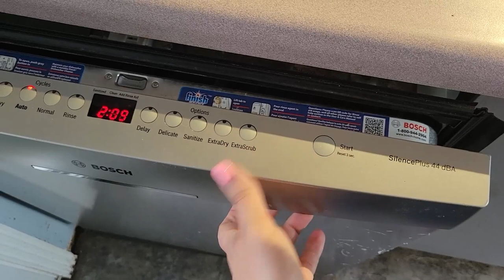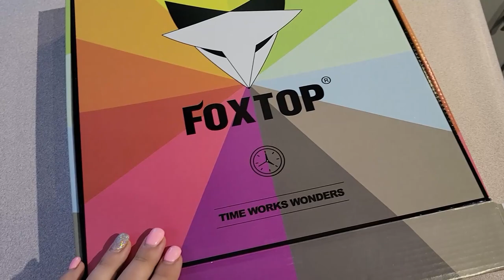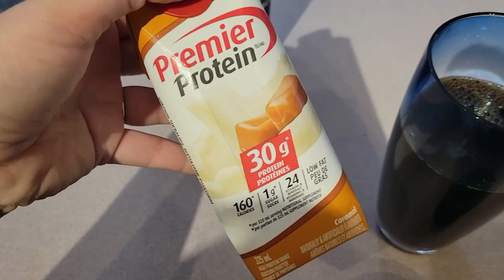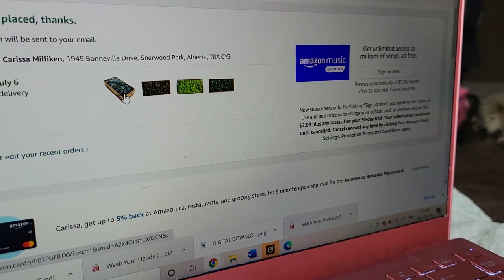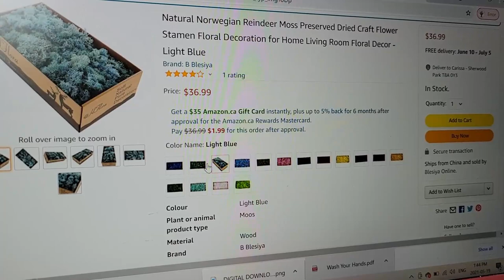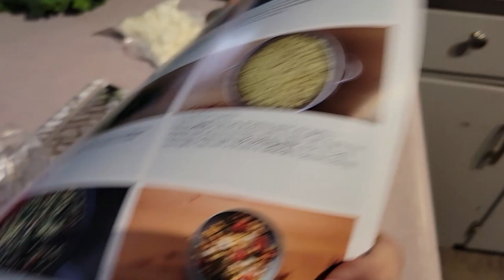VLOG | DAY IN THE LIFE OF A CHILDCARE PROVIDER | SNOW DAY IN MAY! ⛄🌷